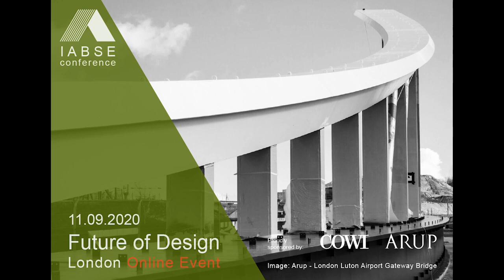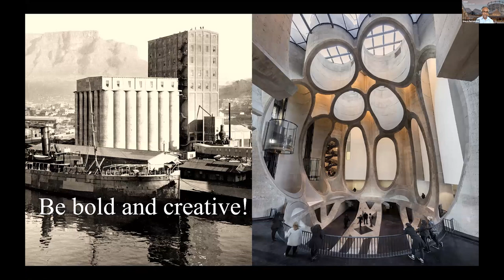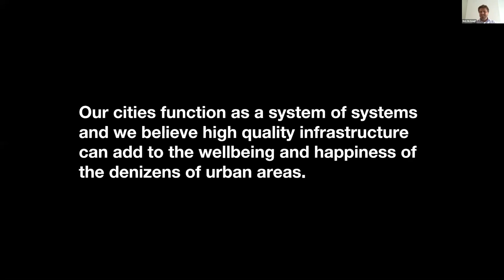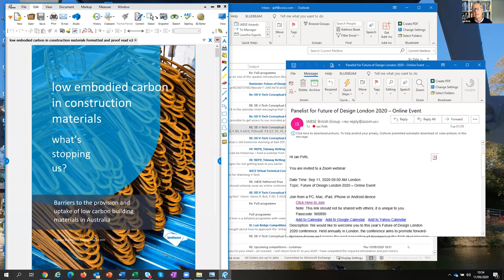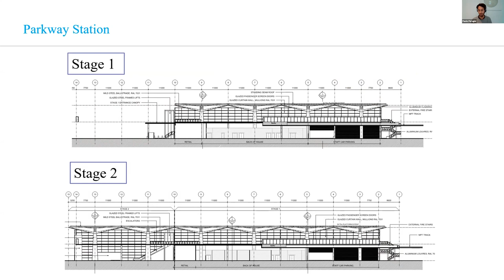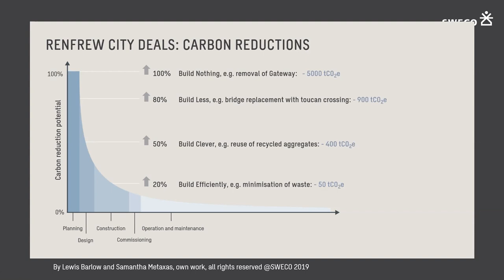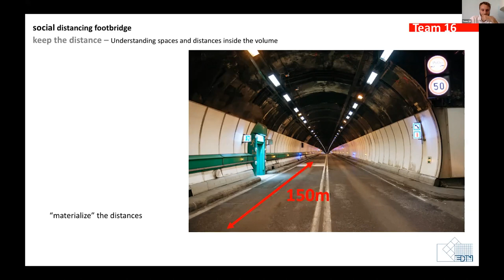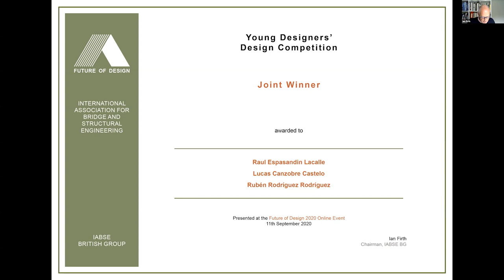IABSE Future of Design London Webinar September 2020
The IABSE British Group held their second Future of Design webinar. This was event that was originally a full day conference but due to COVID-19 was moved to a webinar.

- Steve Fernandez (Arup) – The reuse and transformation of existing buildings
- Nick McGough (Weston Williamson + Partners) – Supporting regeneration and placemaking through new and repurposed rail viaducts
- Sahar Fatema (MSc in Architecture, KTH Royal Institute of Technology) – The informal use of spaces under bridges and flyovers in Karachi, Pakistan
- Tanja Groth (Sweco) – How can designers contribute to help deal with the climate emergency?
- Paolo Perugini (Arup) – The London Luton Airport DART scheme

The four-hour event was split into two sessions, with a variety of keynote speakers from around the field covering a wide range of topics, and gave the opportunity for the finalists of the young designer’s competition to present their work during the event.

Hosted by Ian Firth (COWI)

Next Future of Design event is in April 2021 - See our website for more details

This webinar was organised by Anthea Schneider (Knight Architects), Enea Latxague (Knight Architects), Leire De Mariscal Perez (Arup), Liangjing Li (COWI) Panos Ilias (Render Ltd) and Vangelis Ilias (Mott MacDonald)